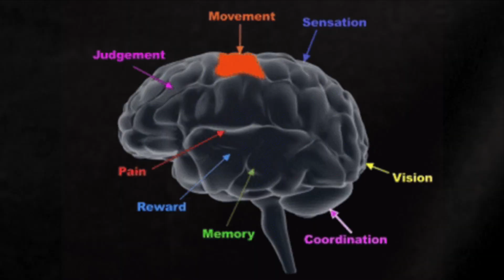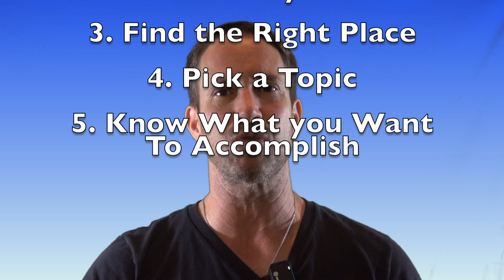Give me 3:00 & I’ll Teach You To Increase Focus & Creativity By 90%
You will learn an easy way to get hyper-focused, easily inspired, and motivated whenever you want. Our brains are busy and in many cases, too busy. We experience brain drain and brain fatigue because we aren't giving our brains a break. Many of us don't know how to do that, right? How do we give our brains a break? Well, turns out there are some activities that our brains just love and when you implement some new behaviors and activities, your brain will thank you by being better at problem-solving, accessing your creativity, having better concentration and focus, and feel great. Come a long with Health Revival as he discusses how you can rest your brain and keep your brain in a healthful state.

00:00 How To Hack Your Brain For Better Focus, Get Hyper-Focused, Easily Inspired, And Motivated Whenever You Want
00:44 My Busy Day Keeps My Brain Very Busy
03:15 Where Did All This Motivation And Inspiration Come From?
04:20 We Cannot Multitask, We Rapidly Shift Our Attention
05:18 Brain Fatigue, A Destructive Cycle
06:06 How To Engage Wakeful Rest & Exercise Mindlessness
06:38 How To Daydream
07:35 How To Play The Brain Game Word Babbling

This content is strictly the opinion of Chris and Health Revival and is for informational and educational purposes only. It is not intended to provide medical advice or to take the place of medical advice or treatment from a personal physician. All viewers of this content are advised to consult their doctors or qualified health professionals regarding specific health questions. Neither Chris and Health Revival nor the publisher of this content takes responsibility for possible health consequences of any person or persons reading or following the information in this educational content. All viewers of this content, especially those taking prescription or over-the-counter medications, should consult their physicians before beginning any nutrition, supplement or lifestyle program.